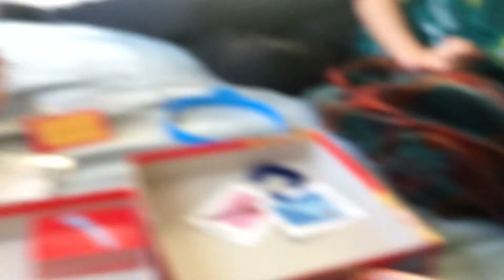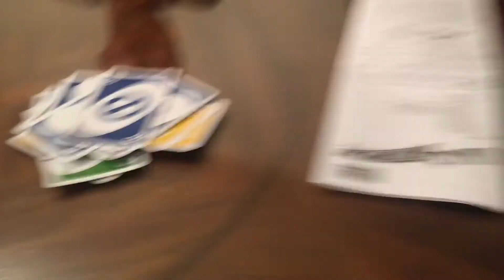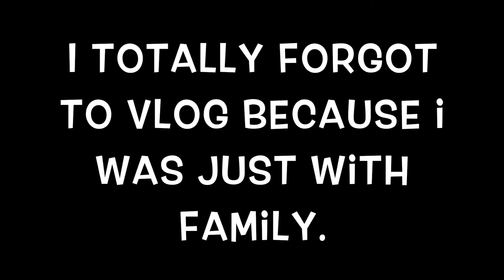Family Game Night | Vlog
Hey! Hope everyone is enjoying the videos!
Huge thank you for your guys love and support, many more videos to come! (:

Just a little family competition of uno with the family. This weekend was full of many laughs and just spending time with everyone. As you can see it got crazy at on time.